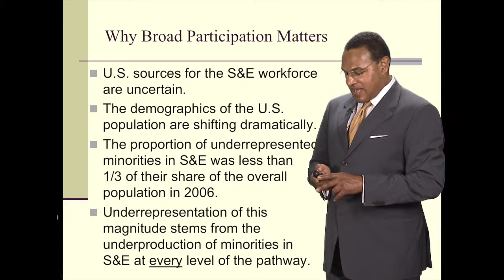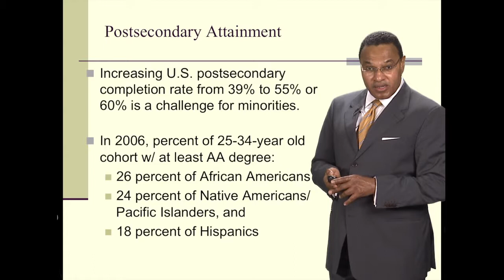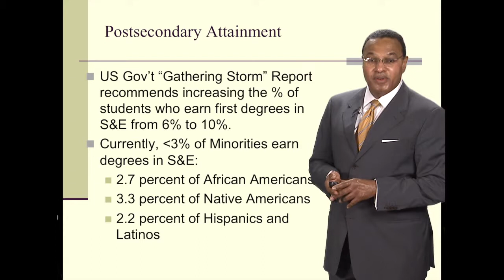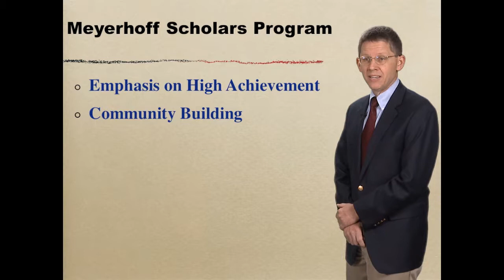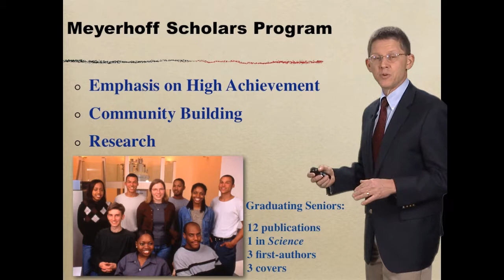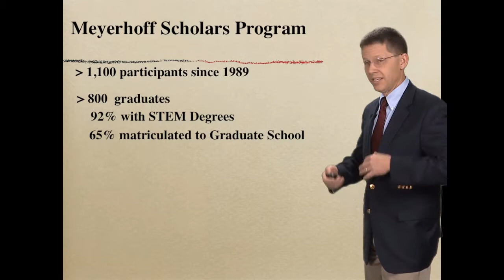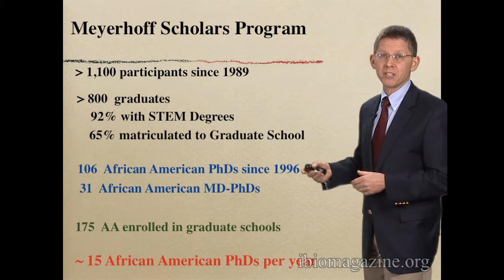Freeman Hrabowski and Michael Summers (UMBC): Increasing Underrepresented Minorities in Science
Drs. Hrabowski and Summers discuss why programs that support and graduate minority students in STEM subjects are necessary. They also describe their Meyerhoff Scholars Program at UMBC, a program that has been very successful and which could be replicated at other schools.

About the speakers: Dr. Hrabowski has been President of the University of Maryland, Baltimore County for 20 years. During his tenure, UMBC has become one of the top schools in the country for graduating STEM majors of all races, including African Americans.  Dr. Summers is a Professor of Chemistry and Biochemistry at UMBC and a long-time supporter of the Meyerhoff Scholars Program.  His lab uses NMR to study the structure of HIV proteins and undergraduate students, including many Meyerhoff Scholars, have been key contributors to his research.